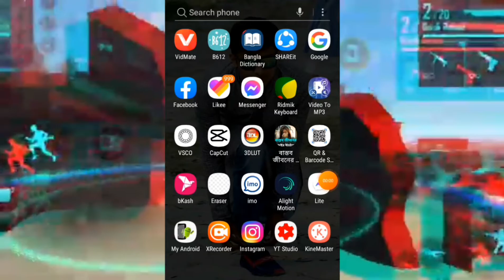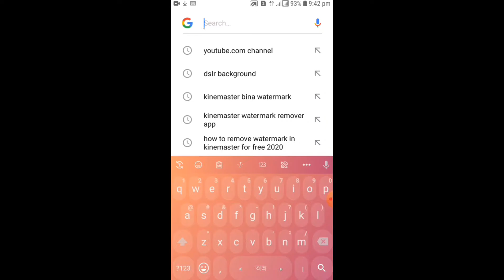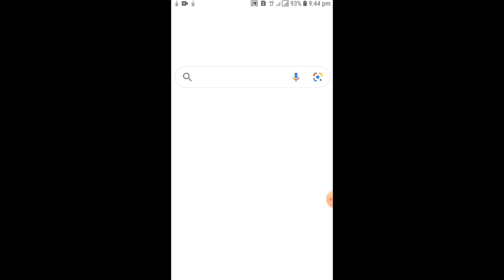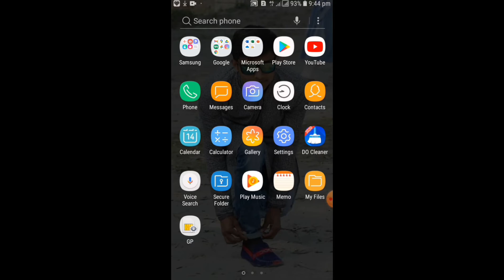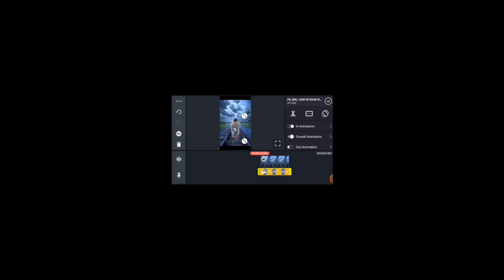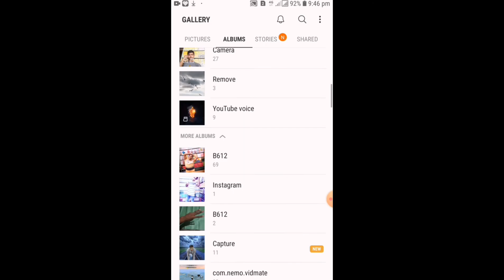Kinemaster Picture Background Remove|Video Background remove Bangla tutorial|ছবির Background রিমুভ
Kinemaster Picture Background Remove|Video Background remove Bangla tutorial|ছবির Background রিমুভ করে dslr করবেন,,dslr Picture editing kinemaster Background remove

ASLAMOWOLAIKUM🤎🙏.

Welcome to "BHS Tech Teem" YouTube Channel.